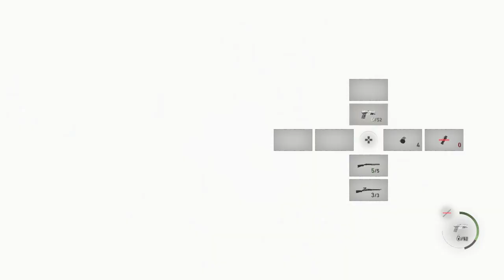El Gigante Grenade cheese??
mind my insufferable surprise but this caught me off guard on my first ever playthrough DAY ONE bro